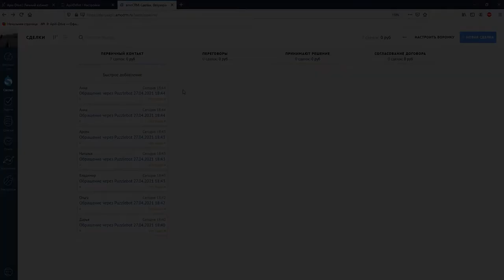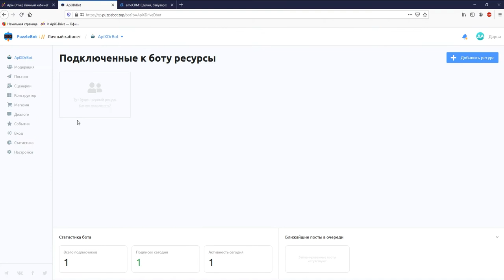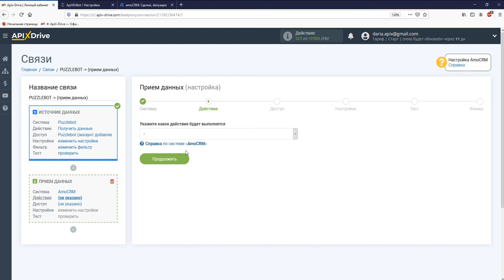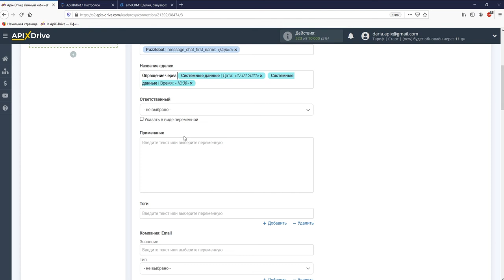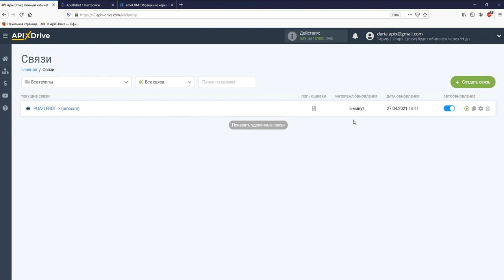Интеграция Puzzlebot и AmoCRM | Как настроить передачу данных из Пазлбот в АмоСРМ в виде сделок?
Как передавать данные из Пазлбот в АмоСРМ?  | Интеграция Puzzlebot и АмоСРМ через онлайн коннектор сервисов и приложений ApiX-Drive

✓ Покажем как без программистов и интеграторов настроить передачу данных из Пазлбот в виде сделок в АмоСРМ.

【 Навигация по видео 】
  • 0:00​​​​​​​​​​​​​ - Введение
  • 0:41​​​​ - Настройка Puzzlebot в качестве Источника данных
  • 2:40​​​​​​​​​​​​ - Настройка AmoCRM в качестве Приемника данных
  • 4:26​​​​​​​​​​​​ - Настройка автообновления